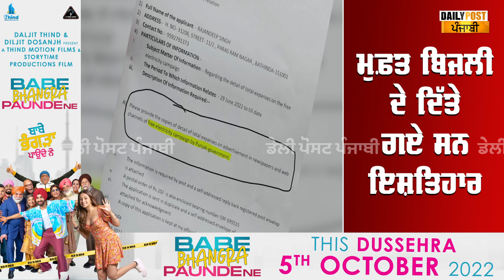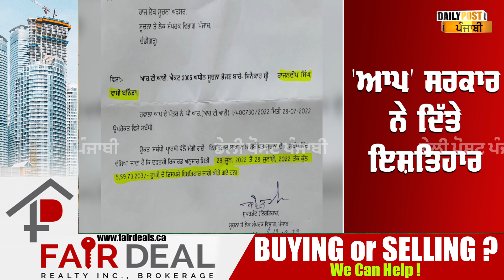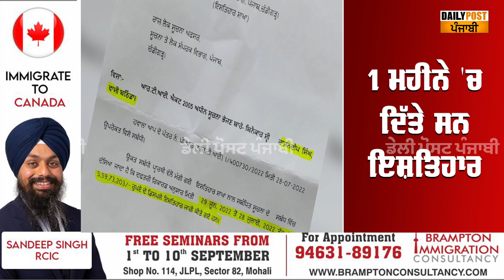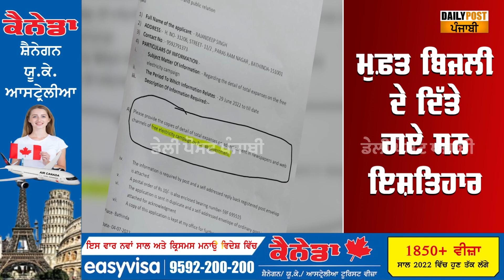'ਆਪ' ਸਰਕਾਰ ਨੇ ਮੁਫ਼ਤ ਬਿਜਲੀ ਲਈ 5 ਕਰੋੜ ਦੇ ਦਿੱਤੇ ਇਸ਼ਤਿਹਾਰ, RTI ਰਾਹੀਂ ਹੋਇਆ ਖੁਲਾਸਾ